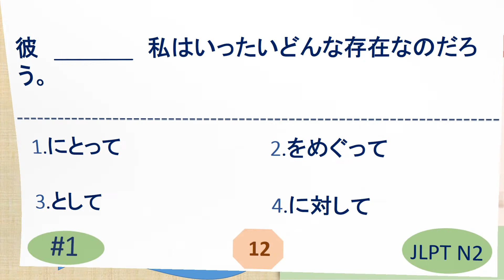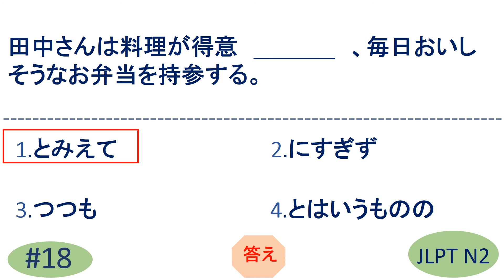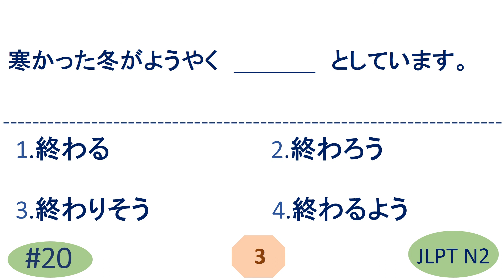JLPT N2 Grammar Questions and Answers | Sample JLPT Questions and Answers | JLPT N2 文法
JLPT N2 Grammar Questions and Answers | Sample JLPT Questions and Answers | Model Test | Japanese | JLPT N2 Mock Test | JLPT N2 | Japanese Language Proficiency test Grammar | JLPT N2 exercise | JLPT N2 文法 | JLPT N2 Grammar | JLPT N2 bunpou

N2 grammar
n2 文法